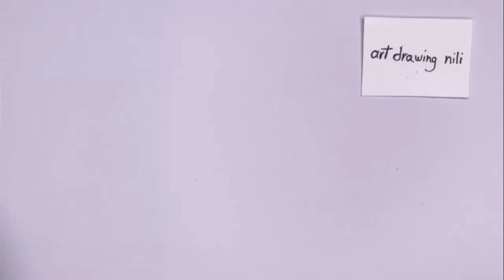A beautiful singing bird on a tree branch _ easy painting water color - art drawing nili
art drawing nili

00:00 art

01:05 coloring _ painting

03:40 tree branch

painting training channel
shorts video
beautiful painting
easy portrait
happy fun art drawing nili
art drawing nili
easy design
four seasons
spring
summer
winter